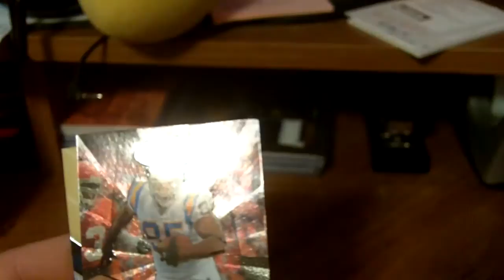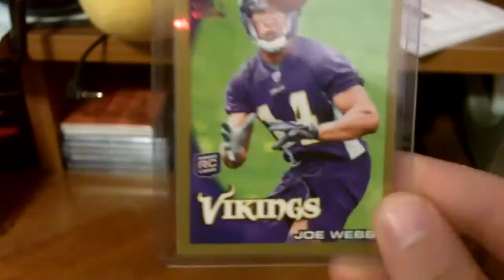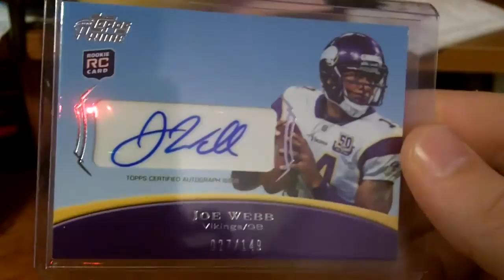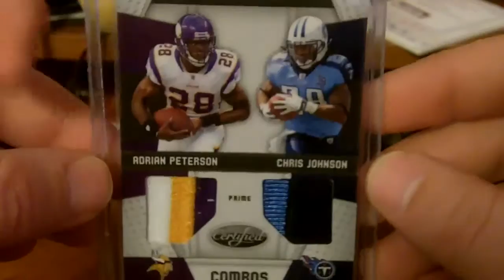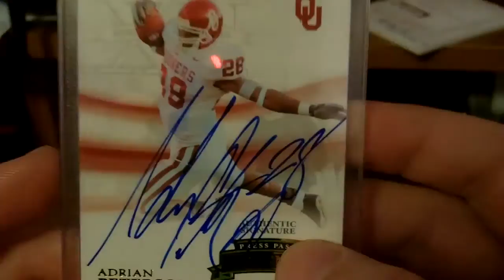Mailday from Truth17 plus more AP's